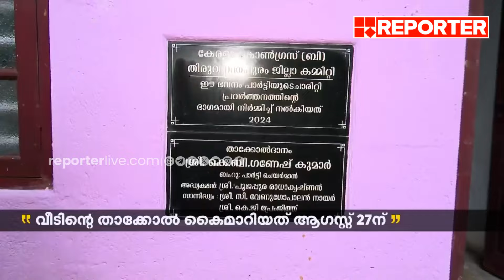കേരള കോൺ​ഗ്രസ് (ബി) നിർമിച്ച് നൽകിയ വീട് ചോരുന്നുവെന്ന് പരാതി | Thiruvananthapuram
With Regards
Team RBC